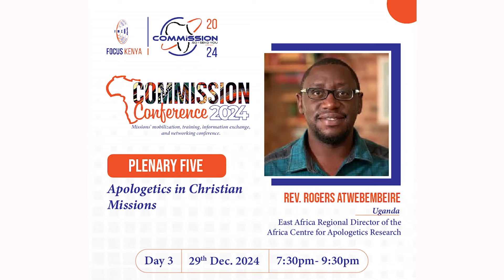Commission 2024 8 Plenaries and Missions Simulation Explained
Commission 2024 8 Plenaries Explained